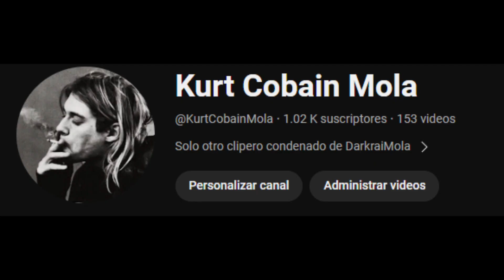Aviso sobre especial 1k